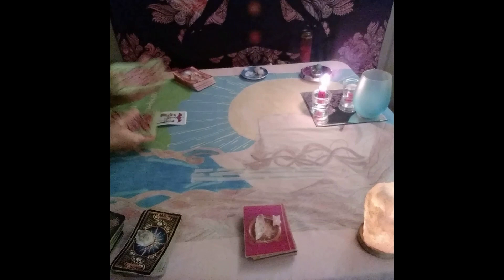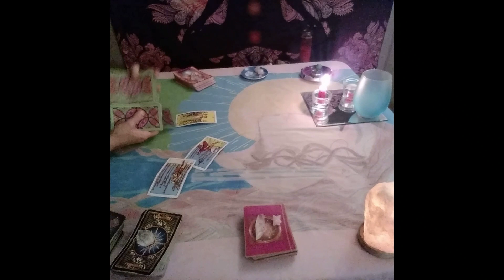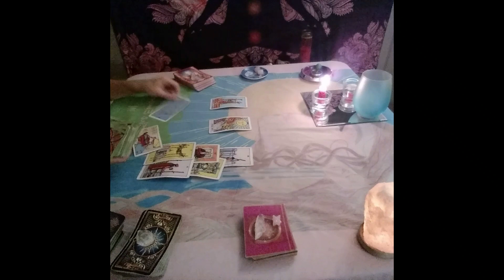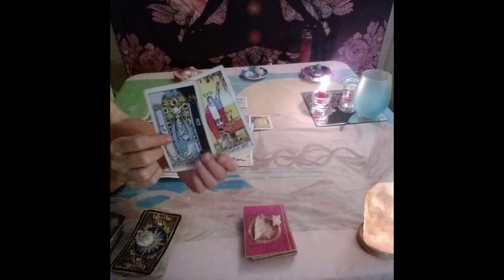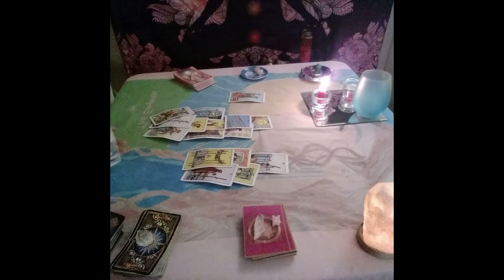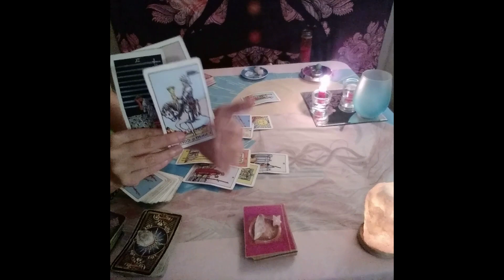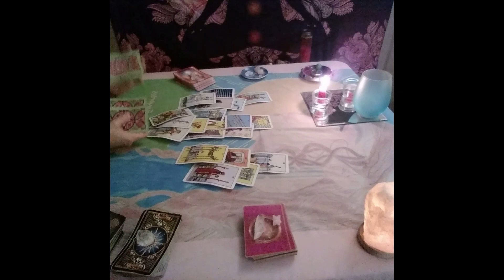Scorpio Tarot....Proposal; Moving In; They're Nervous To Ask You This...Immediate Future( See Below)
I apologize for the stactic caused by the microphone.  I am working to fix it asap.

Decks used:
Gilded Tarot: Ciro Marchetti
Everyday Tarot
The Light Seer's: Chris-Anne
Gilded Tarot Royale:  Ciro Marchetti/ Barbara Moore
Mermaid Tarot: Leeza Robertson
Angel Answer Oracle:  Radleigh Valentine